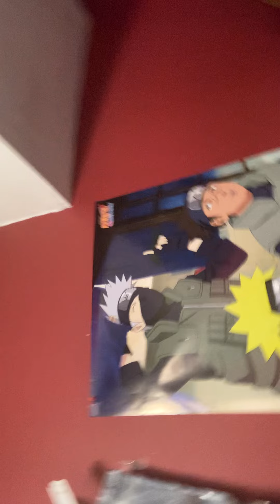FiveNights at Freddys Security breach is a fail￼￼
Don’tWrong it’s a good game it’s just that for the game just to come out and for it to be delayed multiple times even extending a whole year he still has a lot of bugs the gameplay is not original and it doesn’t feel like five nights at Freddy’s I feels like a fan game. Where is this free roam a run around them pizza Plex ￼